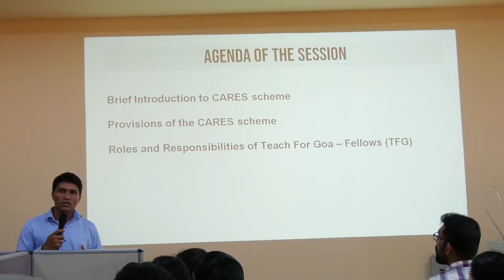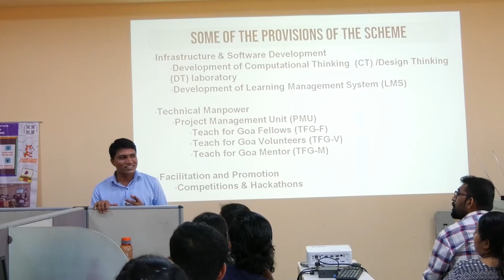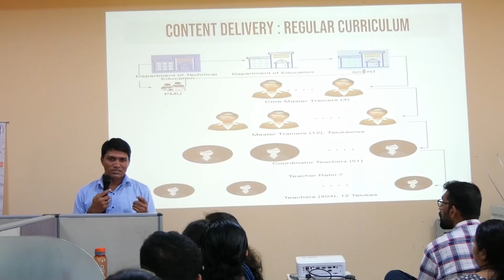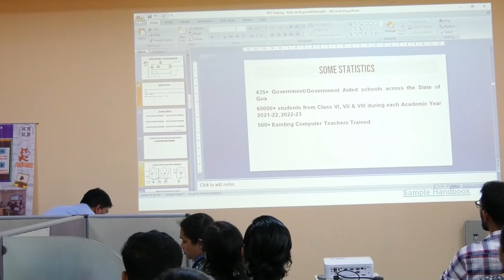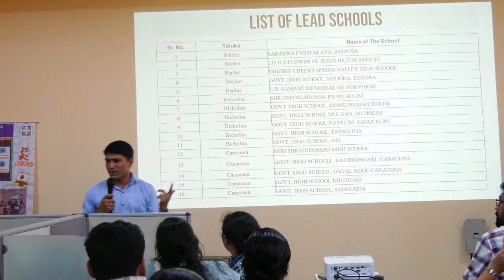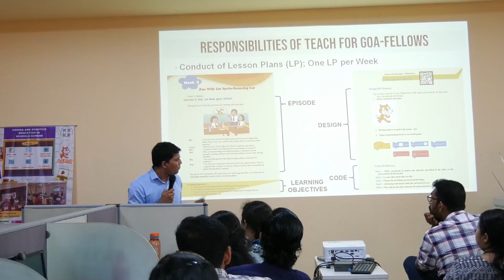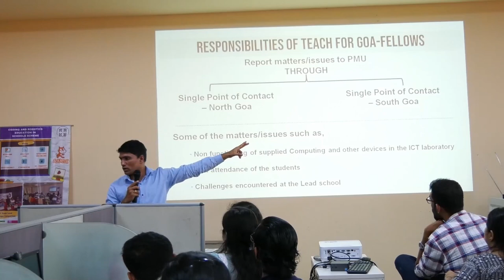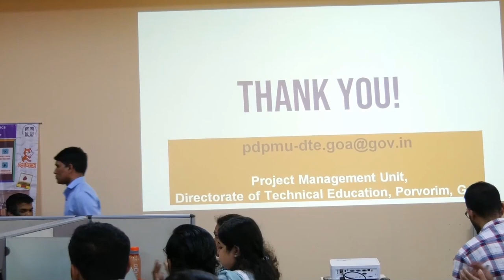26. Day 5 - TFG Roles and Responsibilities by Mr. Devendra Kuvelkar, PO, PMU-DTE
The Project Management Unit (PMU), Coding and Robotics Education in Schools conducted a 5-Day Phase I “Teach For Goa Fellows" Orientation Programme for TFGs. The five-day training was scheduled on 13th and 17th December 2022 from 09:30 am to 05:30 pm at the Computer Room, SCERT, Porvorim.